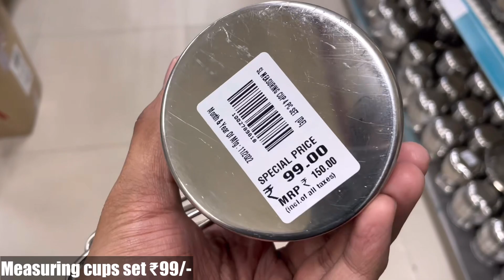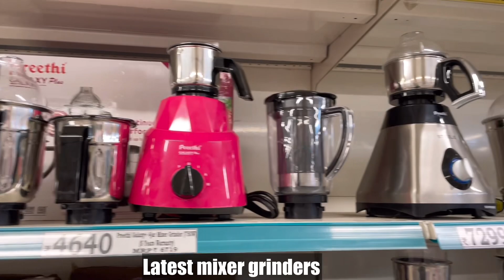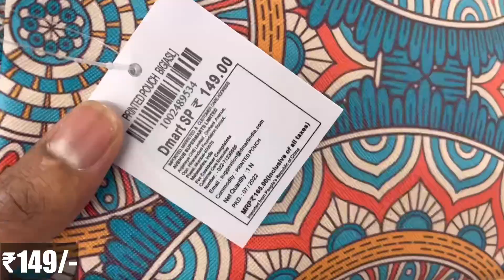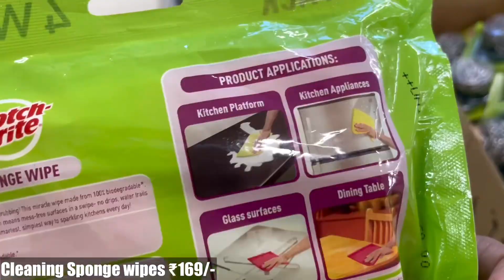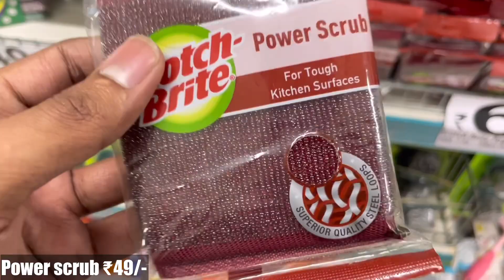😍D MART Latest Offers On Kitchen Organiser,Spice Racks,Kitchen Rack|Kitchen Basket/Online Available